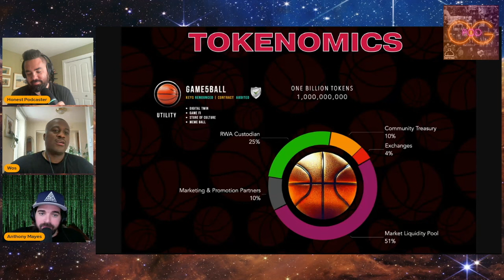OG Pod - Gold Medals & Silver Medallions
Zach Harper and Wosny Lambre are back with your Wembsday dose of Zosny.

Was Jayson Tatum's DNP against Serbia a big deal or are people being too sensitive? Oh yeah and Tyrese Haliburton didn't play either.
France barely escapes Japan, Flagbearer LeBron, Jimmer Fredette choking in the 3 x 3 basketball debut and more from the Olympics.

Produced by Anthony Mayes